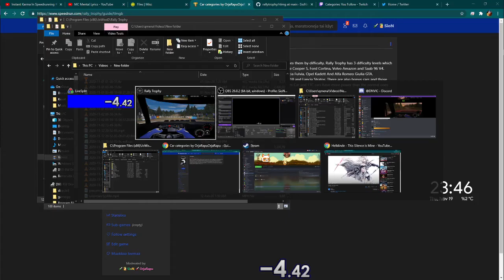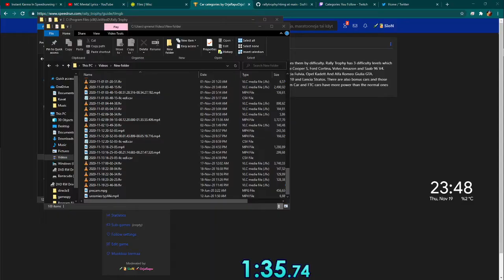Rally Trophy | Break The Car | 1:28.xx